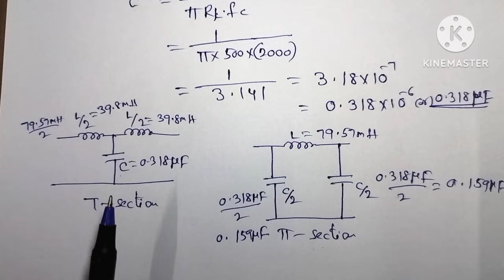Constant K low pass filter || Derivation || design of low pass filter || Network analysis || diploma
Constant K low pass filter || Derivation || design of low pass filter || Network analysis || diploma@SumaStudyCentre